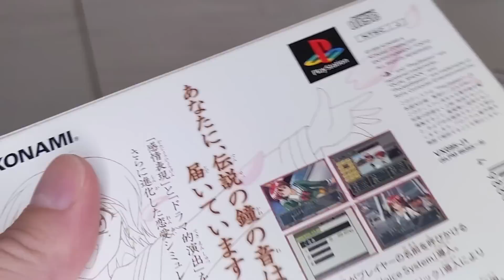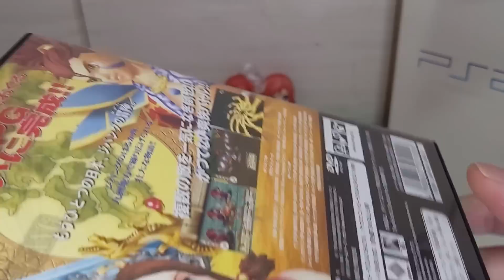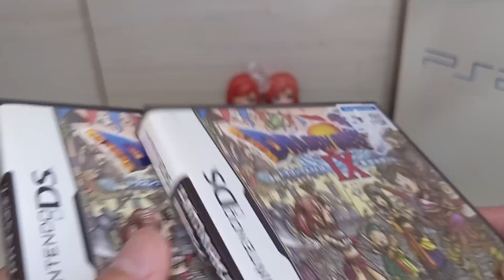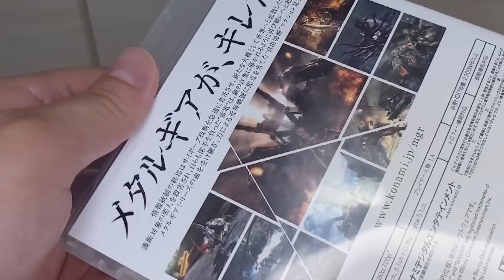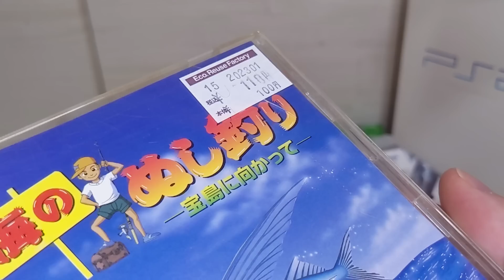ぶっ壊れたゲーム機やソフトを大量に漁るジャンク漁りおじさん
クレジットカード使え

ぶっ壊れたゲームボーイカラーを買ってきた。

ジャンク漁りおじさん

junkasariojisan